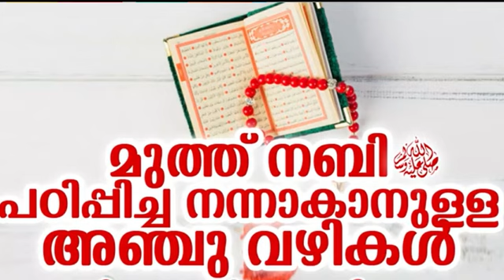മുത്ത് നബി(സ) പഠിപ്പിച്ച നന്നാകാനുള്ള അഞ്ചു വഴികൾ | Sidheek_Mahamoodi_Vilayil